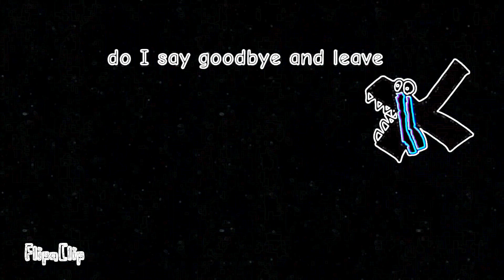symbol lore 1-20 reverse vocoded